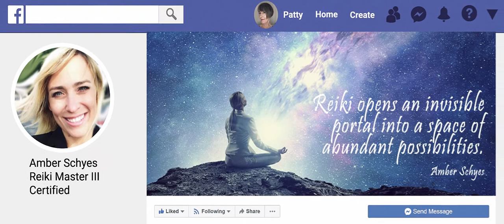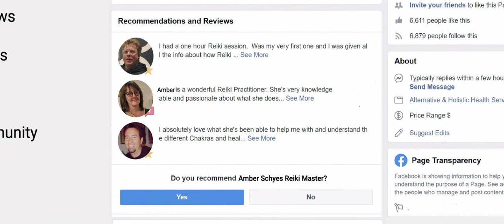Upload (Sci-fi iPhone 11 Film)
Shot entirely with iPhone 11 Pro Max. A mysterious otherworldly woman is overdue to upload to visitors from above.

Written, directed, edited and posted by Stephen van Vuuren

Starring Christy Johnson

Produced by SV2 Studios

Art Direction/Sound FX research: Marie van Vuuren

Set Crew/Production: Mickey Flynn

Production Assistant: Olivia Mathai

Extra: Sarah Strable

Make for Triad Film Collaborative's "One Take" Film Challenge